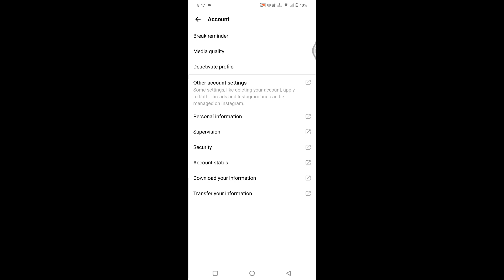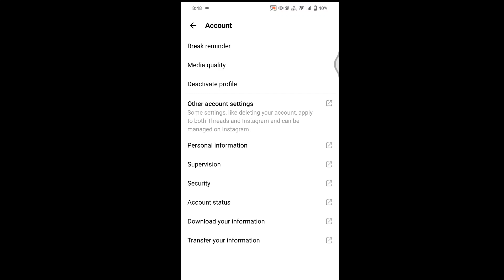Threads app mein break reminder Kaise lagaye || How to on break reminder in Instagram threads app ?